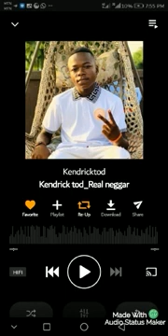(Slowed + Reverb) real neggers song official sound